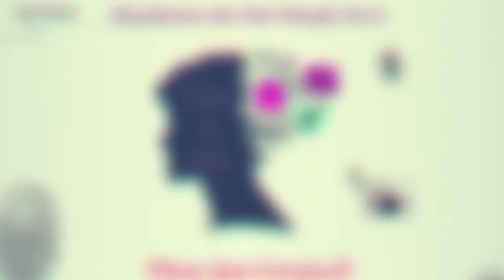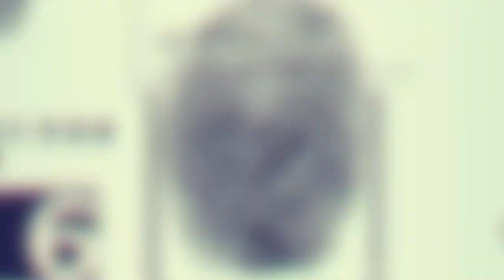Current Case Update: Golden State Killer Interview with Researcher Paul Haynes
Paul Haynes was the main researcher for Michelle MacNamara's book, "I'll Be Gone in the Dark." A deep look into the Hunt for The Golden State Killer originally known as the East Area Rapist.

Tonight he speaks with us all about the case and the process of investigating it.

Don't forget to give us a Thumbs Up for More True Crime Episodes.

Check out our LoveWins merchandise and help fund our scholarship fund with your purchase

*All content on this channel are the opinions of the Murder By Design Team. The opinions we present are based on the research we have done. We rely on case files, documentaries, live interviews, books and of course the internet for our research so from time to time we may get something wrong but we do our absolute best to bring the most factual information on the cases as we can.